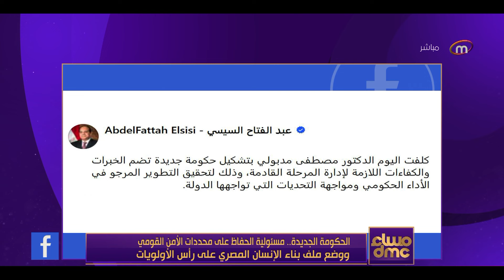مساء dmc - الحكومة الجديدة.. مسئولية الحفاظ على محددات الأمن القومي وملف بناء الإنسان من الأولوليات